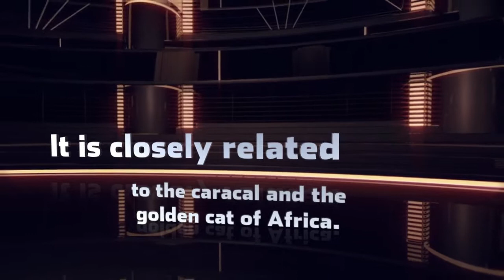A Cat Called Serval -- Big Cats For Kids -- Amazing Animal Books For Young Readers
The serval is a long-legged wildcat of Africa. It owns large ears that are without tufts and a tawny coat with black spots. It is a medium-sized wildcat that's closely related to the caracal and the golden cat of Africa.

Savanna is the primary habitat of serval.

It possesses long legs and of little length tail. Serval's head-body length can extend in as lengthy as 36 inches. Its tail can extend in as long as 18 inches only. Male serval can weigh up to 40 pounds while female serval can weigh up to 26 pounds.

Expect it to hunt for food at night. Serval is after all nocturnal.

Lifespan of serval in the wild is 10 years.

Get more facts about serval and other big cats from Big Cats for Kids kindle edition by John Davidson now!